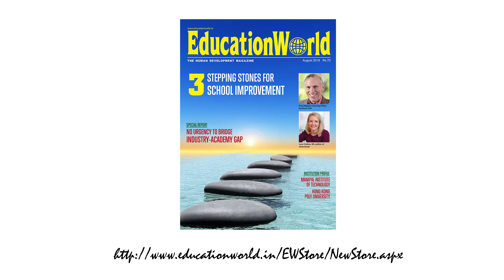3 stepping stones for school improvement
Dilip Thakore, Founder/Editor and Summiya Yasmeen, Managing Editor, on latest EducationWorld August 2018 issue.
3 stepping stones for school improvement - Anustup Nayak, an alumnus of the top-ranked Georgia Institute of Technology and renowned Harvard Graduate School of Education, has the qualifications and hands-on experience (XSeed Education’s innovative syllabus/curriculum is being taught in 3,000 primary schools countrywide) to write this month’s cover story which details three initial steps that schools need to take to improve learning outcomes and governance.